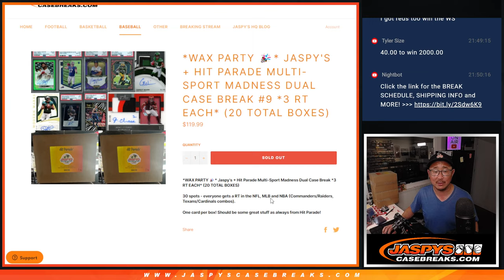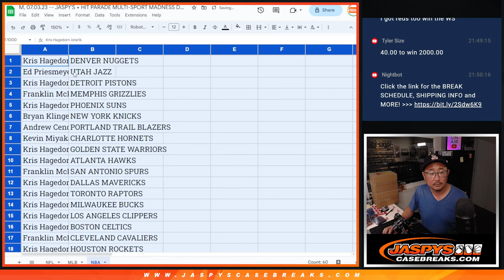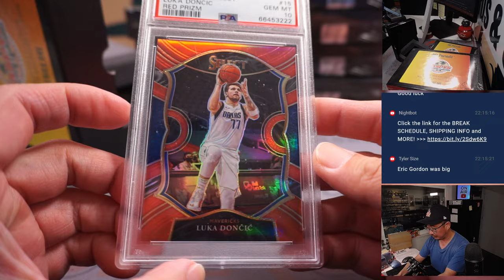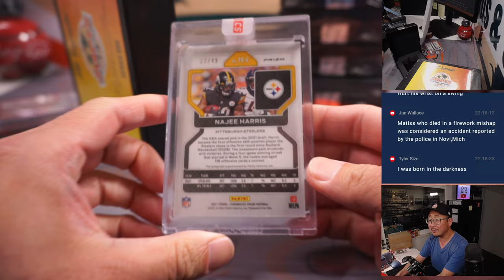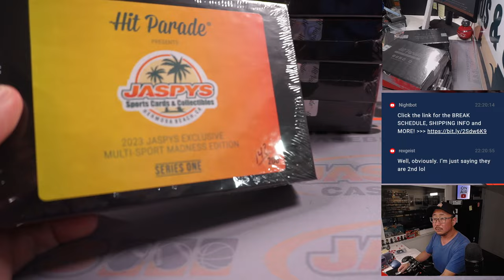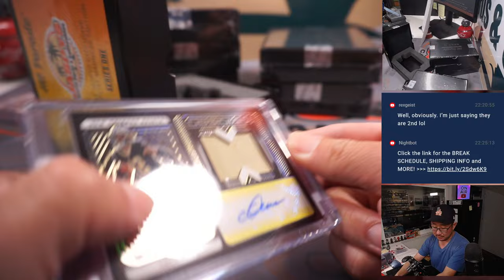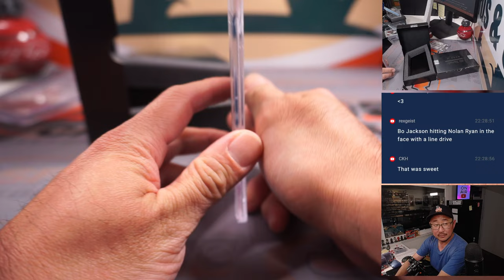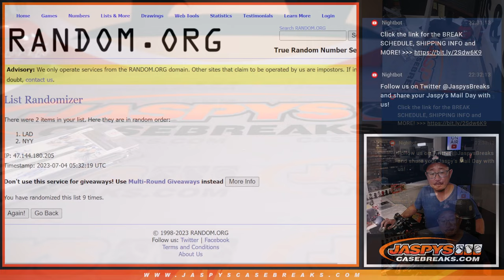M, 07.03.23 -- JASPY'S + HIT PARADE MULTI-SPORT MADNESS DUAL CASE BREAK #9 *3 RT EACH*